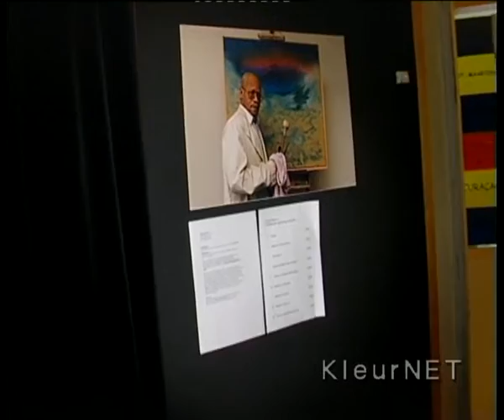Pacho Chittick showbiz, 11april2001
Mokumentaire was een programma van Kleurnet Televisie Amsterdam (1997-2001) over de Antillen